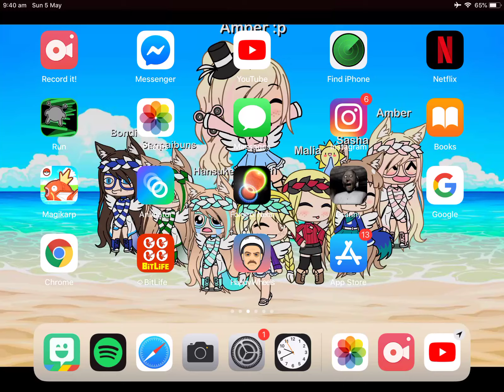IM NOT DOING A FACE REVEAL! | Gacha Life | VLOG CANCELED!